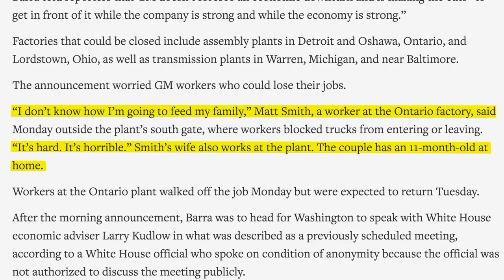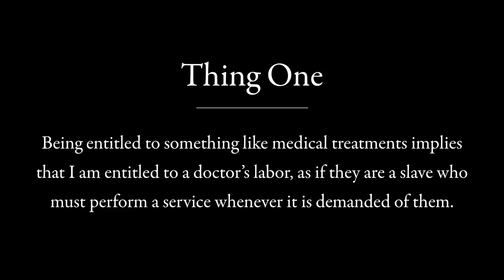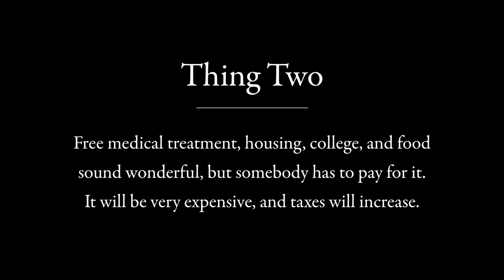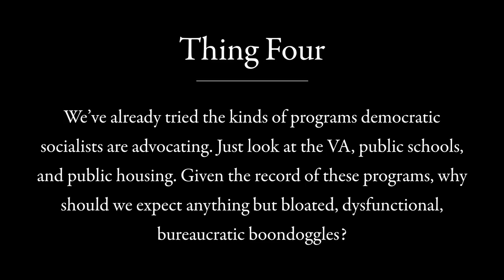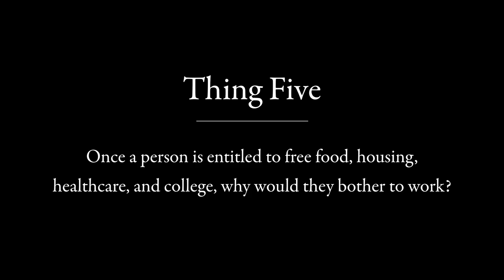Why Democratic Socialism Is Good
Current Affairs editor-in-chief, Nathan J. Robinson, author of "Why You Should Be A Socialist," takes a stroll down Esplanade Avenue in New Orleans to explain why democratic socialism is the economic system we desperately need.